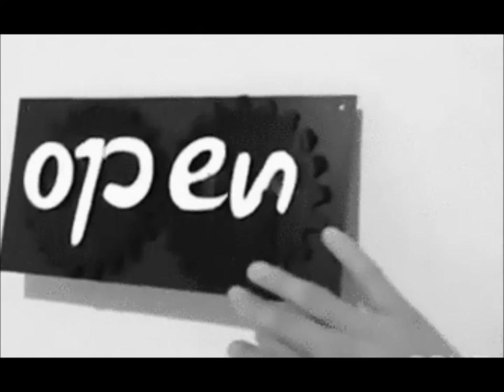Torn Up Throats - Trailer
The song Billy Bob Jackson by the norwegian rock band Animal Alpha.
Trailer for my book on wattpad; Torn Up Throats.